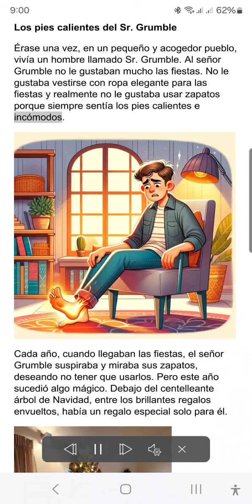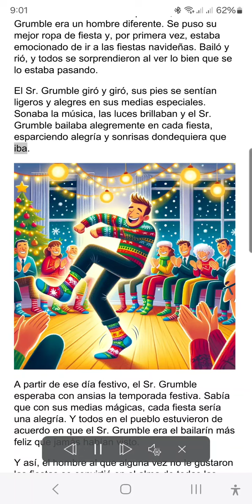December 27, 2023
Érase una vez, en un pequeño y acogedor pueblo, vivía un hombre llamado Sr. Grumble. Al señor Grumble no le gustaban mucho las fiestas.  Los pies calientes del Sr. Grumble.